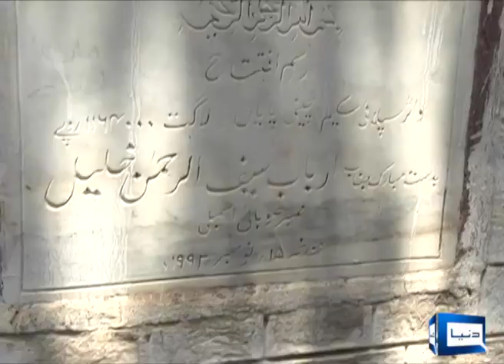AS live from acheni paya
clean water for drinking and electricity loadsheeding issue of the area